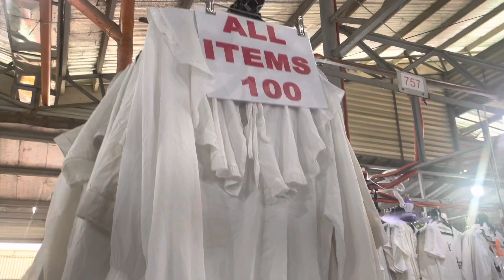TAYTAY TIANGGE: Featuring Taytay Grand Tiangge | Summer Outfits and Kids OOTD | As low as ₱30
xoxo

Kay D.